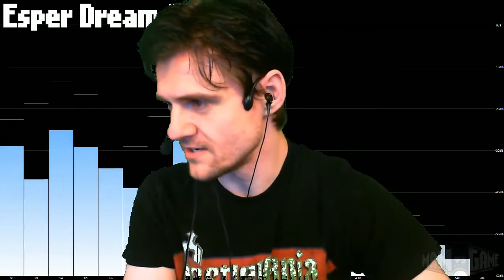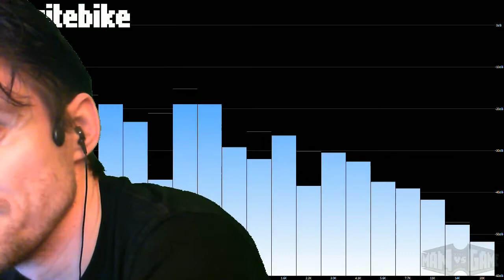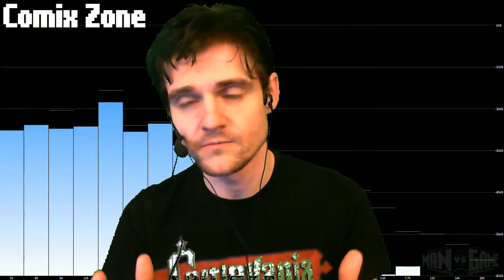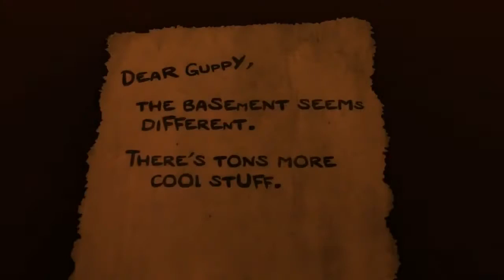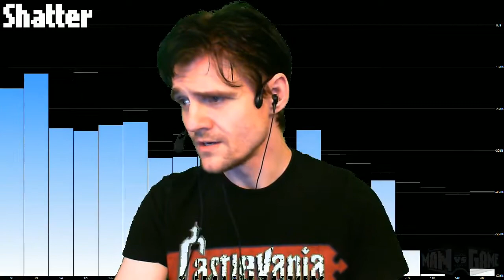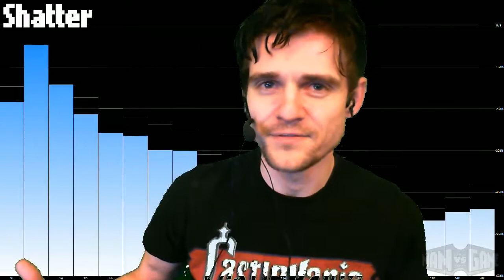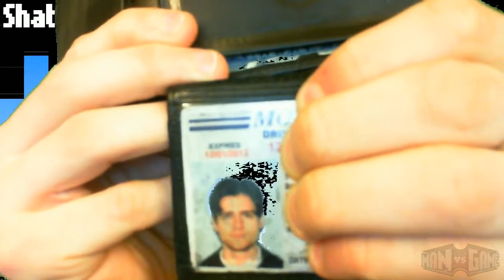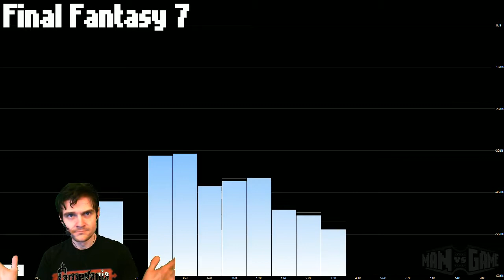[2012-05-08] MAN vs DIABLO II: LoD (PC - Night 6) - Stay awhile...and watch!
Title: [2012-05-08] MAN vs DIABLO II: LoD (PC - Night 6) - Stay awhile...and watch!
Game: Diablo II: Lord of Destruction
Description: MvG #418 - Part 1 of 2 - Intro + Gameplay